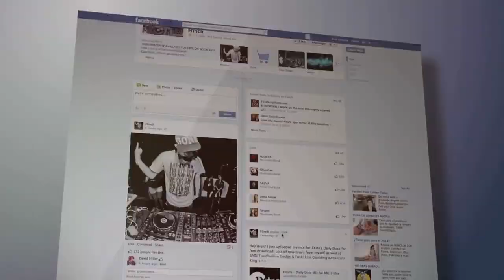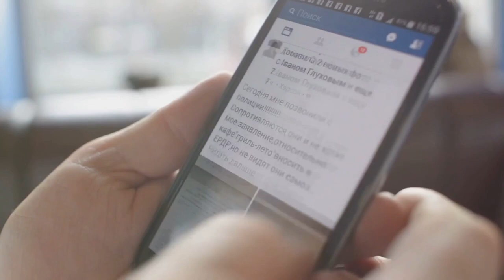YouTube vs Facebook Best Earning Platform